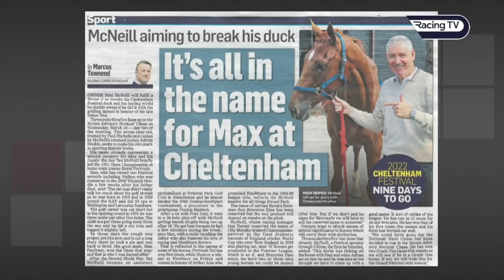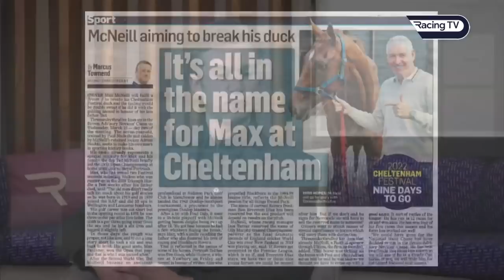Adrian Heskin on his position as retained rider for the McNeill family and looks ahead to Cheltenham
Jockey Adrian Heskin joins Cornelius Lysaught in the Luck On Studio for a fascinating interview and discusses his rides ahead of the upcoming Cheltenham Festival, including Threeunderthrufive, as well as his position as a retained rider for enthusiastic owner Max McNeill and family.